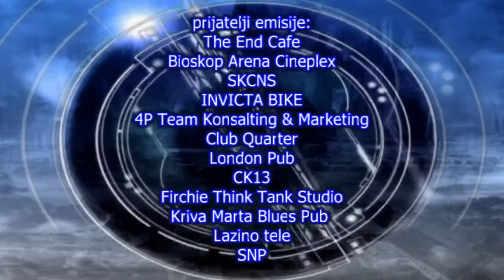Predstava "Pobratimstvo lica u svemiru" - Prilog emisije Neon City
„Pobratimstvo lica u svemiru“ je predstava, nastala u sklopu projekata „Art Kvart – Start“ i „Lepota Naselja“.

Ova dva projekta, sastojala su se od dramske, muzičke, filmske, vajarske i plesne sekcije, koje su trajale 10 nedelja, i u kojima su mladi uzrasta od 12 do 17 godina, uz mentore, učestvovali u stvaranju zajedničkog umetničkog dela.
„Art Kvart – Start“ su činile vajarska, plesna i filmska sekcija - "Detelinara vaja", "Petrovaradin pleše" i "Telep režira".
Projekat je podržan od strane Gradske uprave za sport i omladinu, na inicijativu Exit Fondacije u sklopu projekta Novi Sad za omladinsku prestonicu Evrope 2018.
U okviru projekta “Lepota Naselja”, održane su muzička i dramska sekcija, na Novom naselju, a projekat je takođe podržan od strane Gradske uprave za sport i omladinu.